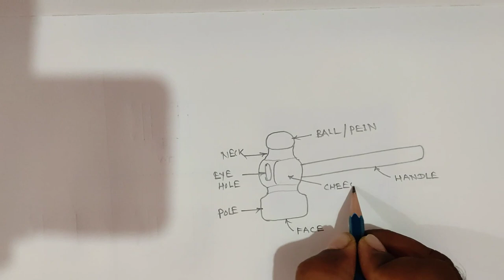Draw Freehand Sketch of Ball Pein Hammer Anilsir बनाये 2.45 मिनिट में बॉलपेनहॅमर@rajeducation2398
How to Draw Freehand Sketch of Ball Pein Hammer Anilsir कैसे बनाये 2.45 मिनिट में बॉलपेनहॅमर‎@RAJ EDUCATION